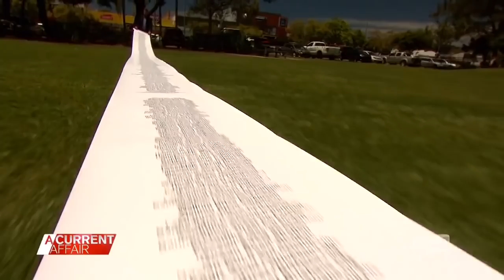Wheelchair users expose dodgy footpath obstacles | A Current Affair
| Meet the wheelchair users taking to TikTok to demand for better walkways after becoming fed up with getting stuck on obstacles and damaged footpaths. (Broadcast November 26, 2021)